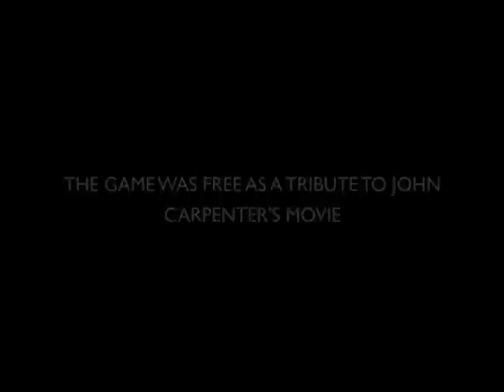Escape from new york trailer official 2013,the keyboard Momu ( MOMU METAL GOTHIC WORLD).wmv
the escape from new york the keyboard momu - escape from new york  by momu metal gothic world